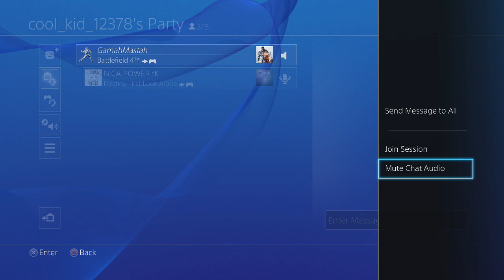Destiny Alpha Multiplayer - LIVE w/ Friends - "Hulk Smash!!"